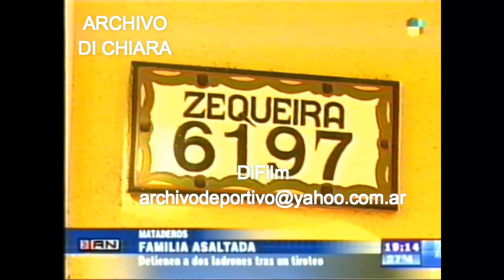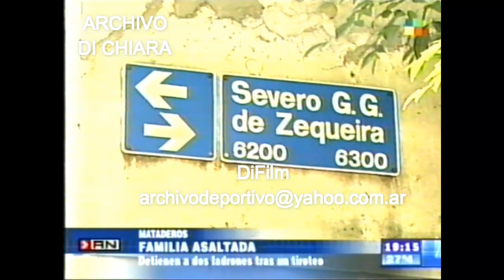DiFilm - Familia asaltada en Mataderos - 2006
Noticiero con Guillermo Andino.
Mataderos: Familia asaltada. Detienen a dos ladrones tras un tiroteo.
Fecha: 05/02/2006
Código: V-13303